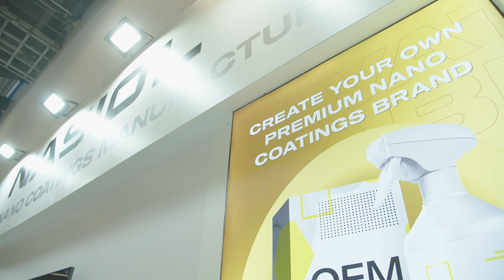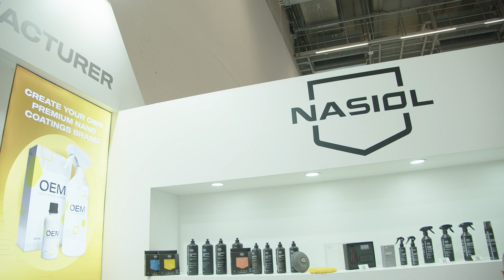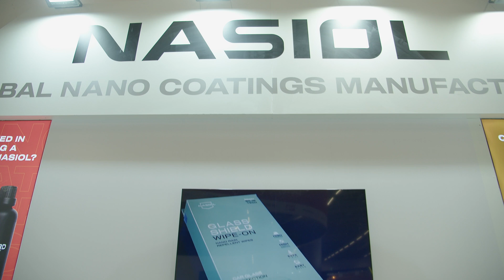Nasiol at Automechanika Frankfurt 2024 | Highlights and Innovations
We had an incredible time at Automechanika Frankfurt 2024! Watch our journey as we showcased Nasiol’s revolutionary nano-coating solutions and connected with top industry experts. See how we’re setting new standards in surface protection.

Hear directly from our partners about the advantages of joining forces with Nasiol. Want to become a part of our innovative network?
Don’t miss your chance—become our partner today!

A huge thank you to everyone who visited us and made this event unforgettable.